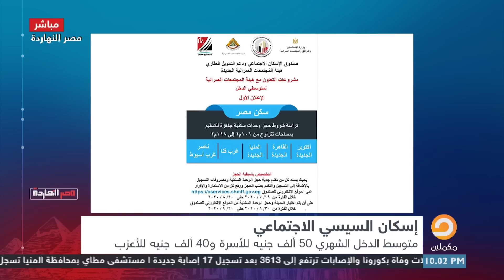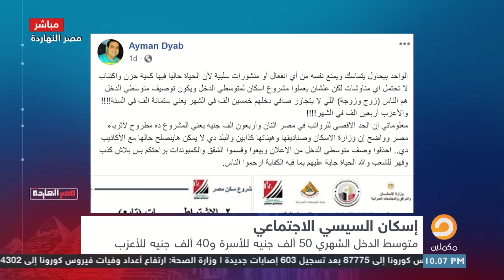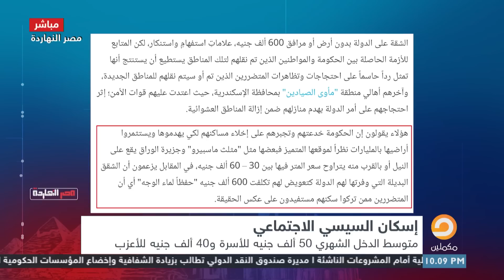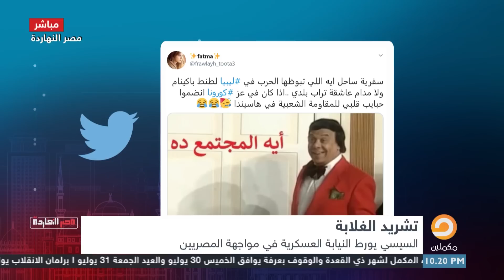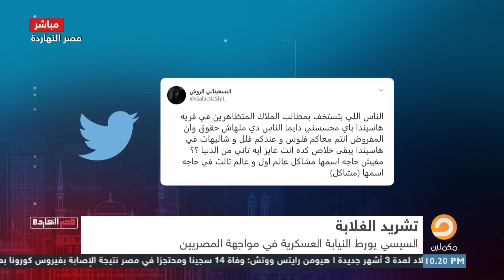انكشف ما خلف الستار.. شاهد مع ناصر مين هم محدودي الدخل اللي اتكلم عنهم السيسي؟!